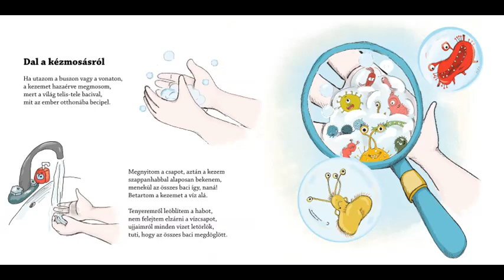Dal a kézmosásról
AZ Autizmus Világnapja alkalmából megosztott dal, egy önkiszolgálással és íratlan szabályokkal kapcsolatos verseskönyv (plusz CD) egy részlete, melynek címe "Dalok reggeltől estig". Autizmus esetén gyakran nehézséget jelentenek az önkiszolgálással, szervezéssel kapcsolatos folyamatok és az íratlan szabályok betartása.

Ötlet, szervezés: Symbo Alapítvány
Szöveg: Tóth Krisztina
Zene: Gryllus Viilmos
Könyv elkészítése: Central Média